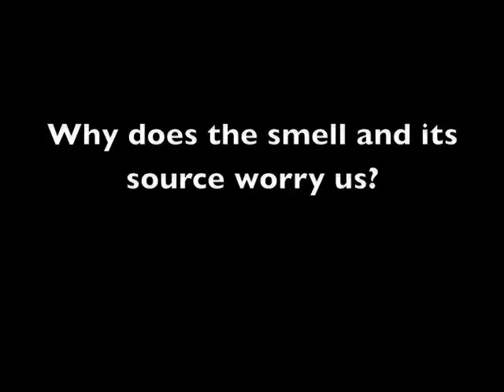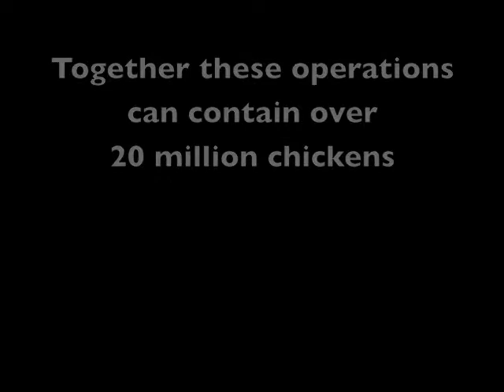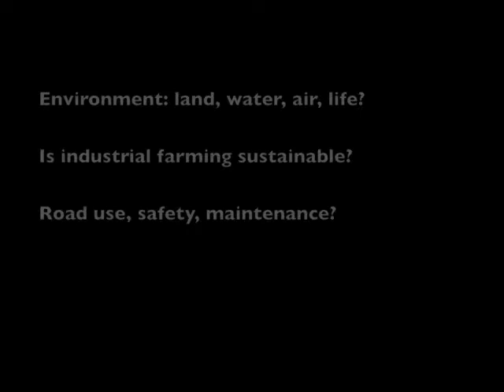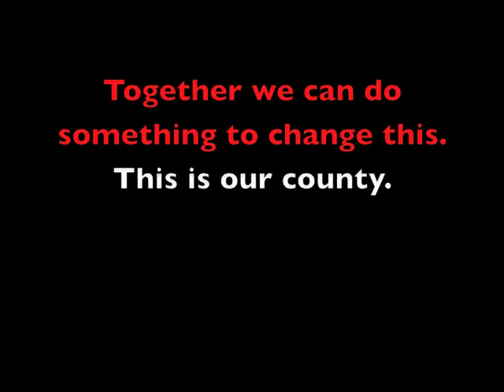What's it like with Big Ag as a neighbor?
Poweshiek County citizens describe living near confined animal feeding operations-- industrial agriculture.